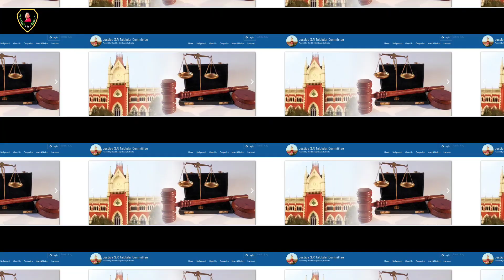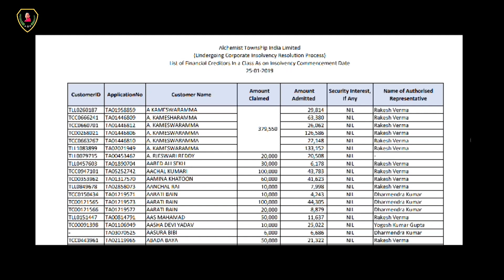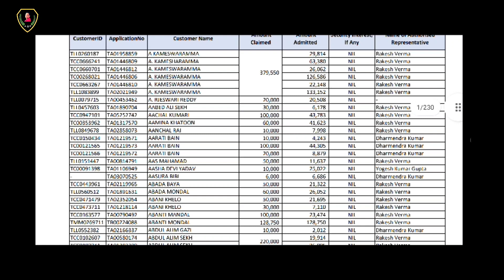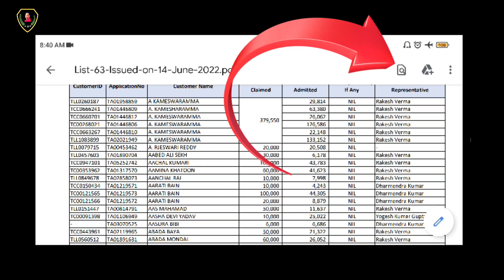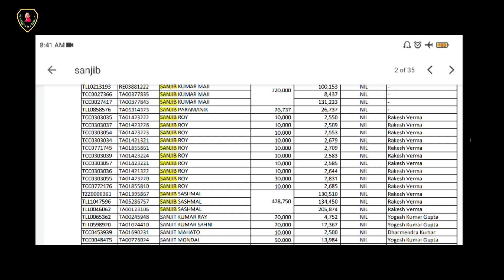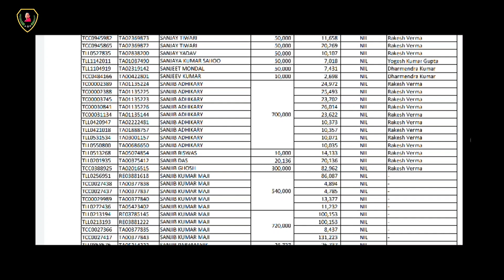Alchemist Township India Limited/63 তম লিস্ট প্রকাশিত হয়েছে/चेक कीजिए आपका नाम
আলকেমিস্ট টাউনশিপ ইন্ডিয়া লিমিটেডের ইনসলভেন্সি প্রসেসটি যেটা এনসিআরটি তে চলছে সেই প্রসেস এর অন্তর্গত 63 তম লিস্টি প্রকাশিত হয়েছে সেই লিস্ট নিয়ে আজ আমরা আপনাদের সামনে হাজির হয়েছি।

Phone numbers
(between 10 AM - 6 PM)
For Claim Submission Purposes
For Claim Correction / Updation Purposes